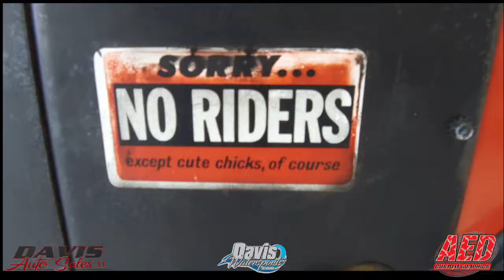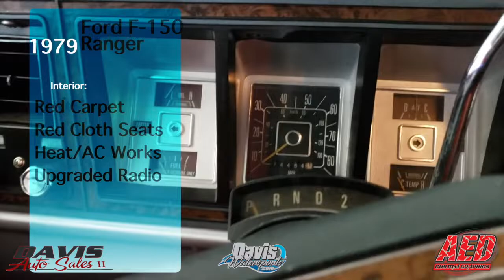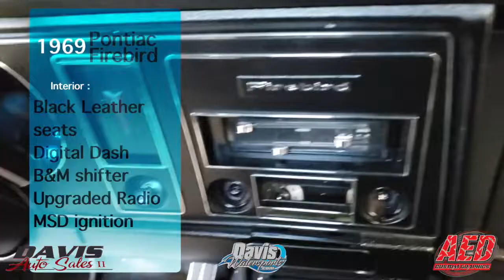Davis Auto Older Cars Collection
Davis Auto Sales have a variety of older cars for sale. The Link to all the cars will be  listed below.

1973 JEEP CJ5 2 Door 4X4 304 V8 Unrestored 3 Speed Manual Loaded:

DAVIS AUTO SALES
10016 JEFFERSON DAVIS HWY RICHMOND, VIRGINIA 23237

Hours:
Monday - Friday: 9am to 6pm